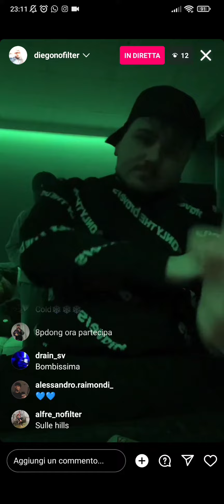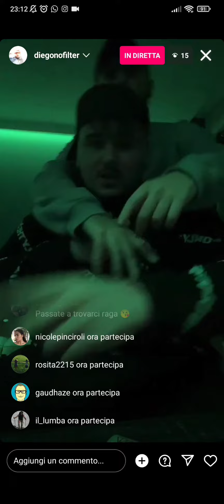DIEGONOFILTER - SPOILER DIRETTA IG